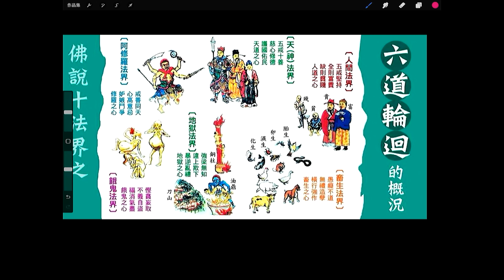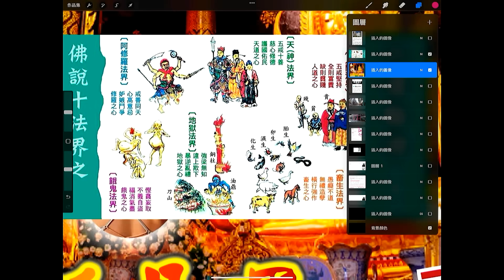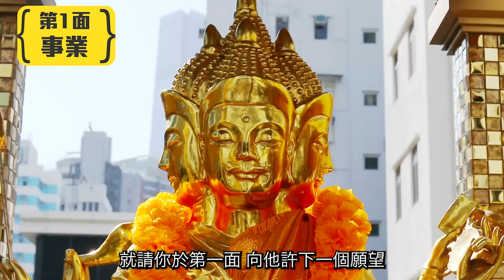腐屍變白骨|六道輪迴變七世父母|瀕死經驗〈玄緣學會〉主持: 周法緣 16-5-2023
〈玄緣學會〉
逢星期二 晚上九點到十點